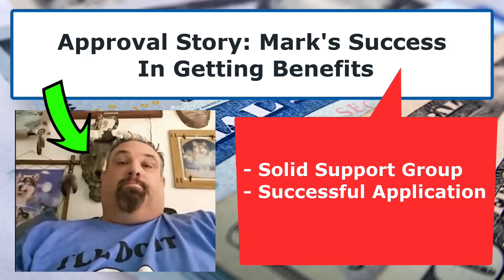Mark's Disability Benefits Approval Journey